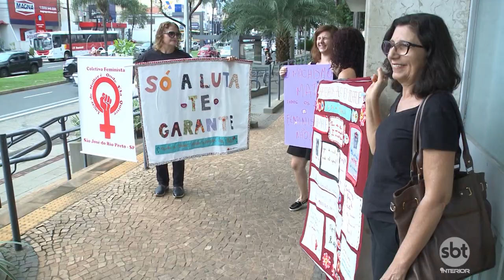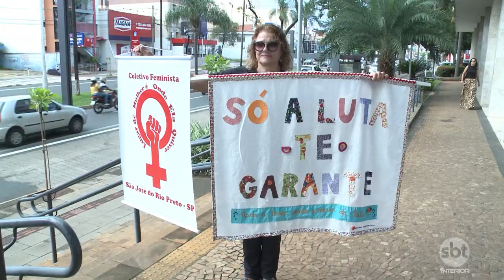Dia Internacional da Mulher: centenas de mulheres ainda sofrem agressões diariamente